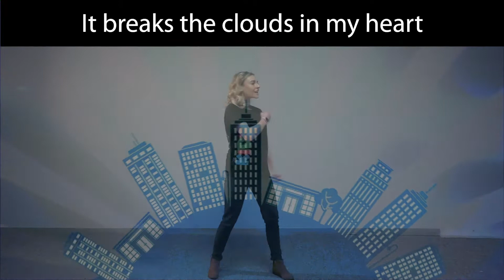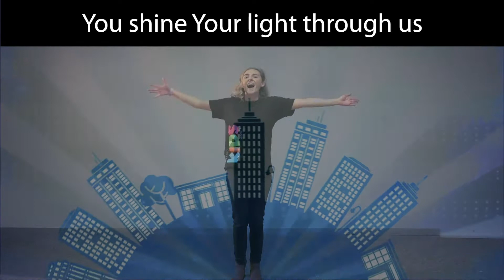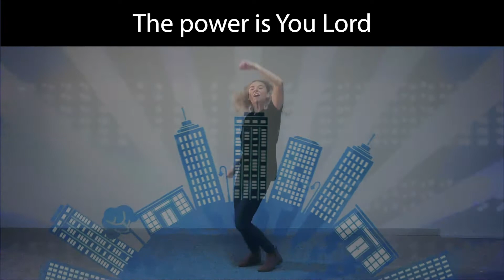Doxa Deo Kids Brooklyn. 9 Mei 2021. Getuienis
Laai die hulpbronne dokument af vir 'n benodighedelys vir alle aktiwiteite asook alle skakels ingesluit, of laai dit afsonderlik af. 'n Ouergids met fasiliteringsvrae en prettige aktiwiteite kan afgelaai word by die beskrywing hieronder en deur die week deur ouers gebruik word om ons kerngedagte en vers vas te maak.

Credits:
Songs:
"A Light" - Doxa Deo Kids
"God is Liefde" - Retief Burger